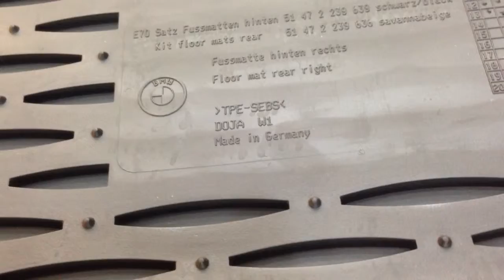Коврики оригинальные для BMW X5 (E70) задние резиновые черные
Купить Коврики оригинальные для BMW X5 (E70) задние резиновые черные можно